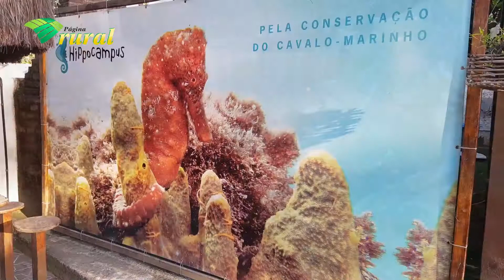Cavalo-marinho - Instituto Hippocampus - Porto de Galinhas - Pernambuco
A coordenadora do Instituto Hippocampus, Rosana Beatriz Silveira, fala sobre a importância dos estudos sobre biologia, cultivo e conservação de cavalos-marinhos, desenvolvidos pelo Laboratório de Aquicultura Marinha (Labaquac). A bióloga gaúcha destaca as ações realizadas nos estados de Pernambuco e Rio de Janeiro. O instituto também atua na área de educação ambiental e recebe em média 3 mil visitantes por mês.  A sede fica em Porto de Galinhas, no município pernambucano de Ipojuca. Para saber mais acesse